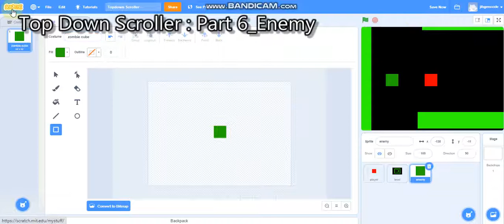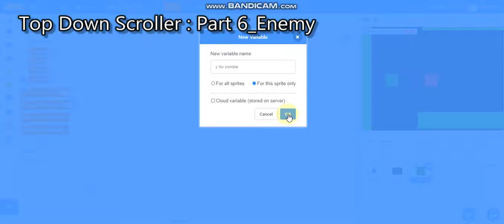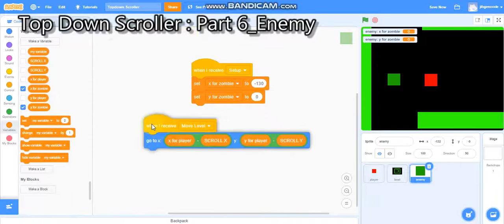Topdown Scroller Part 6 1